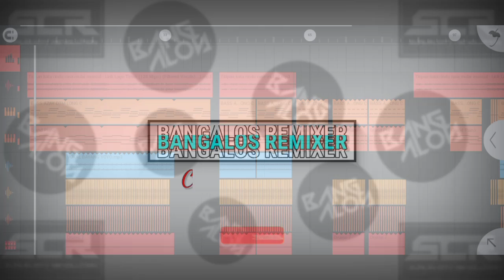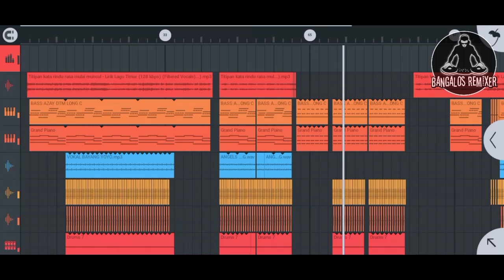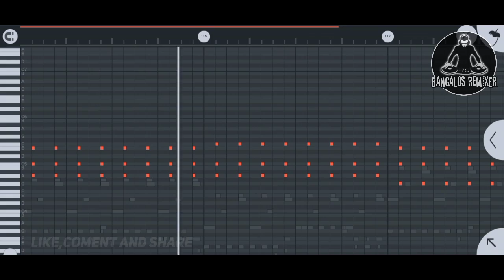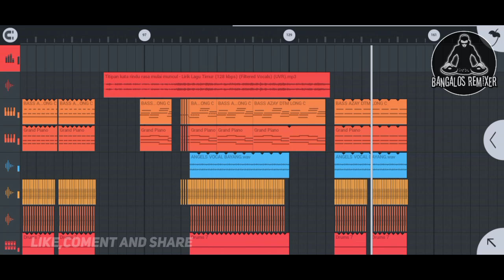Lagu Acara Timur Terbaru 2022 SA TRA RELA || Bangalos Remixer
Judul:Sa tra Rela (titipan kata rindu)
Vocal by :anak kompleks
Video:hasil rekaman Project Flmobile
Lokasi video:Waru,Kalimantan timur
Beat&mixing: Bangalos Remixer

Berikut saya membuat lagu daerah yang berjudul "Lagu Acara timur sa tra rela"

Mohon maaf atas videox di atas maklum masih pemula dan dengan alat seadanya saja kawan, hehehe dan semoga kawan semua terhibur dengan lagu lagu dan video saya dan jangan lupa untuk stay terus untuk menikmati lagu terbaru dari saya terimakasih. 🙏😁

Editing by:kinemaster & pixelab

Software:FL studio mobile

My phone:Realme c2

Anda Penasaran toh???Simak Video nya sampai Habiss yukss😅

Mari ikuti medsos saya🤗

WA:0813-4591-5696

Dilarang keras Untuk reupload ulang lagu atau video saya⛔

Semoga terhibur and enjoyy🤗